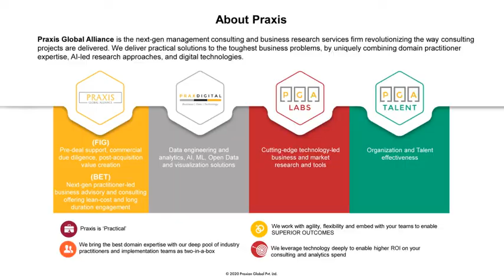Digital Health: A new Rx for Indian healthcare ecosystem with healthcare expert Ms. Ameera Shah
What is the Government’s stand on digitization?

Mr. Anjan Bose, Practice Leader & Advisor - Healthcare, Praxis Global Alliance discusses this in his PraxConvo with Ms. Ameera Shah Promoter & Managing Director, Metropolis Healthcare

Takeaways:

• NITI Aayog is trying to push digitization and there is aggregation of
  fundamental difference amongst state and centre – more policies are
  required
• There needs of collaboration amongst the players and strength of each
  player needs to be exploited instead of trying to expand in all verticals of
  healthcare